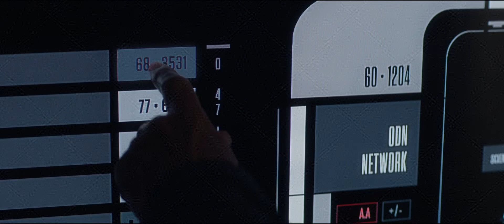Star Trek Picard 3x5 Picard Is Interrogated by Ro Laren